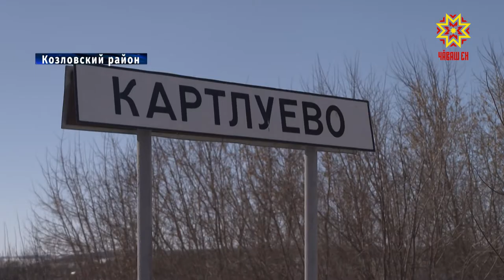Паводок ситуация под контролем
Весеннее  половодье началось. В южных районах республики уже вскрылись малые реки.  По данным регионального МЧС,  подтопления  жилых домов пока не наблюдается. Ситуация с паводком  контролируется круглосуточно.